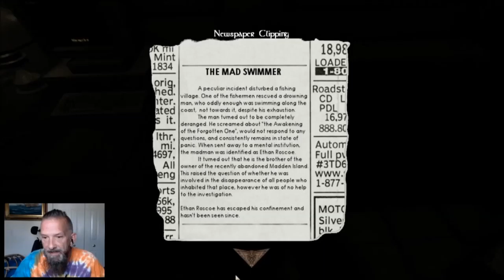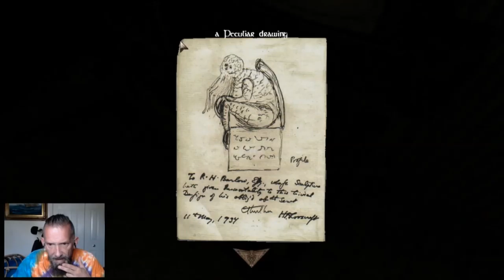AMNESIA CUSTOM STORYtime - ELDRITCH COVE DEMO (first look)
Hey guys! This is a VERY short demo for the upcoming Custom Story by the creator of SDP, DARKFIRE! This is just a mood and story demo without any gameplay or mechanics. So, this is not too exciting, but i couldnt help showcasing, even just this tiny bit of Darkfires new CS!